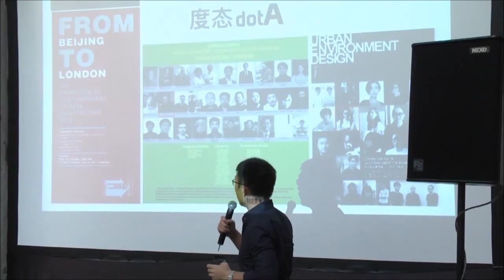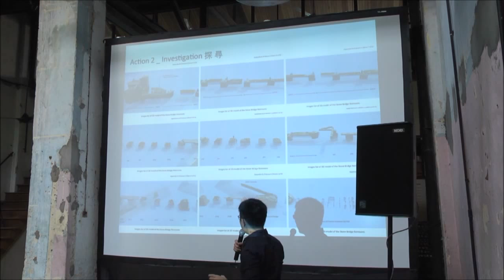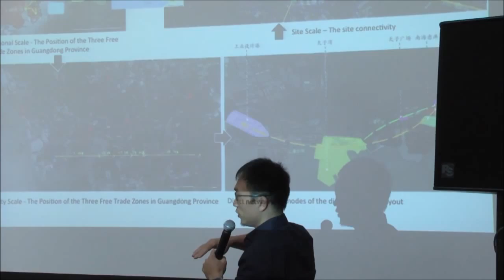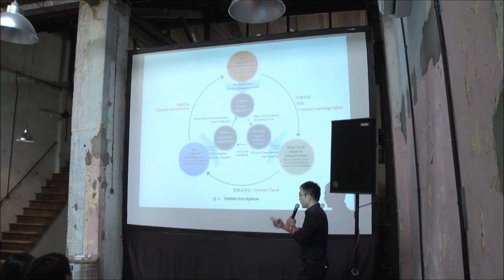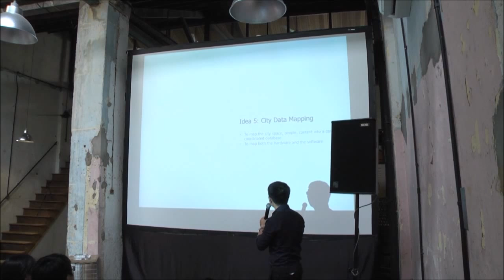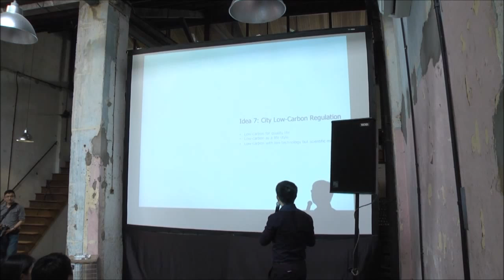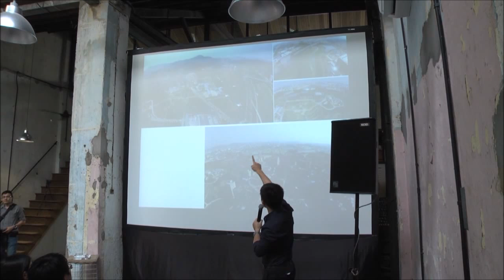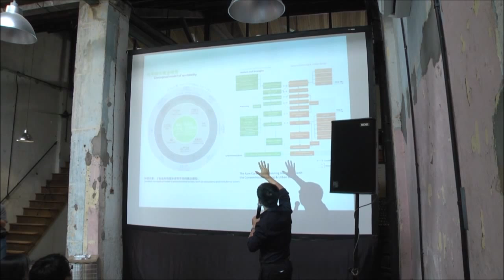Penang Leaders Forum - Gao Yan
Professor / Architect / Hong Kong